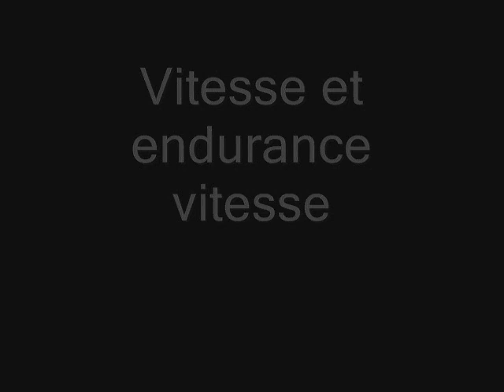Tribute to a young hockey player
This is a tribute to a 17 year old canadian hockey player defenseman training off the and fighting to attain his dream!